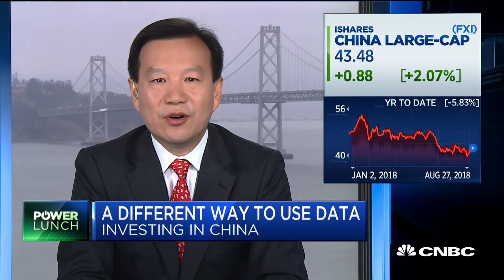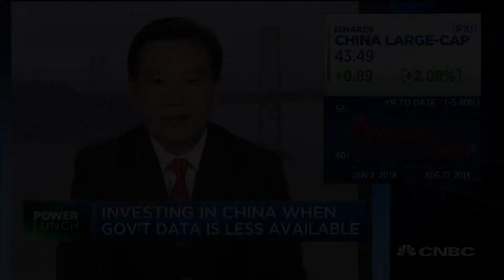How Blackrock is using nontraditional data methods to gain China insights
Jeff Shen, Blackrock Active Equity head of emerging market strategies, joins the 'Power Lunch' team to discuss how Blackrock is using nontraditional data sources to get a more timely view of the China emerging market.